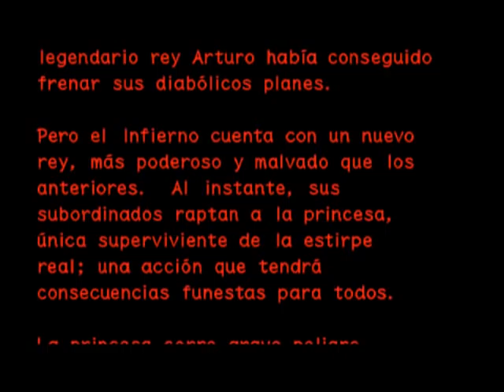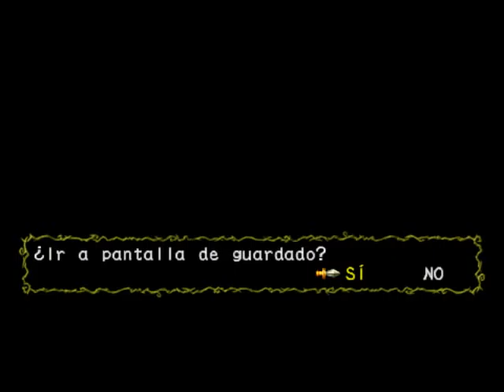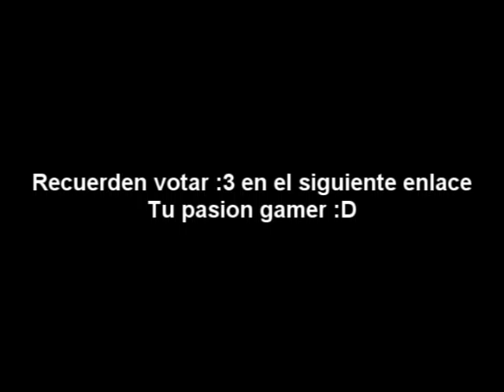Conozcamos a: Ultimate Ghost Goblins PSP Necromancia88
donacion :3